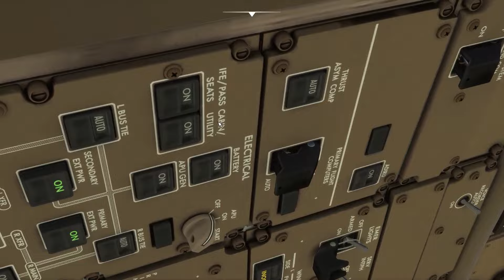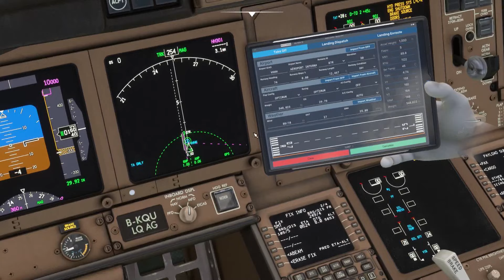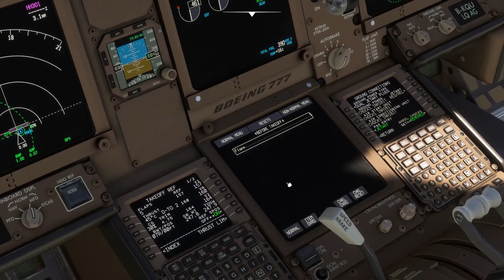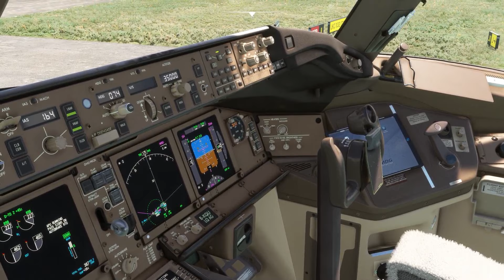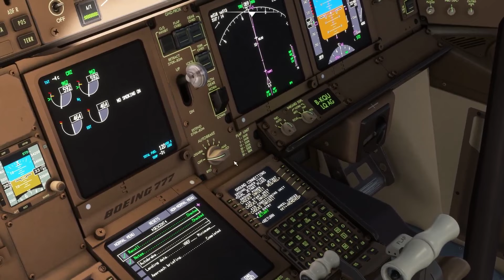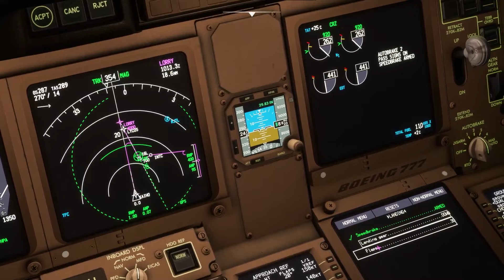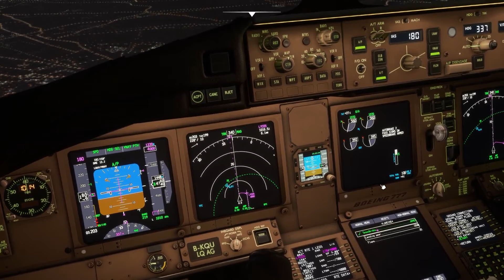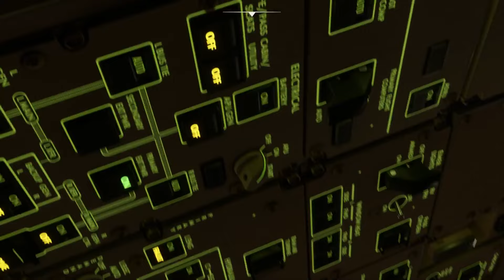Vol Hong Kong HKG (VHHH) - Tokyo HND (RJTT) en 777-3ER PMDG | Flight Simulator